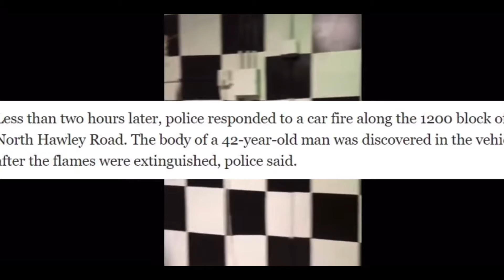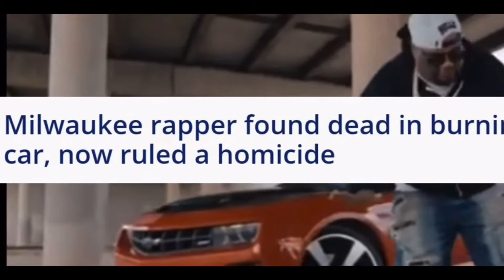Milwaukee Rapper Found Dead in A Burning Car!! Authorities Rule Local Rappers Death a Homicide